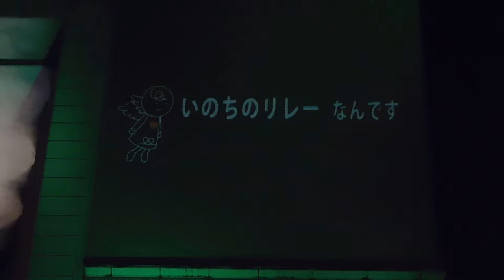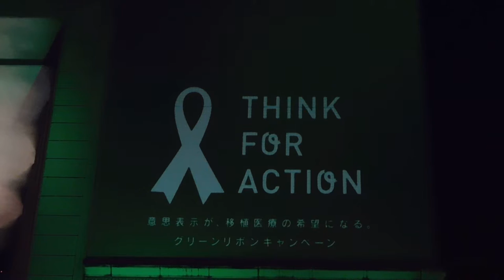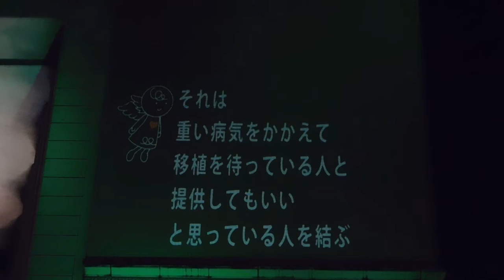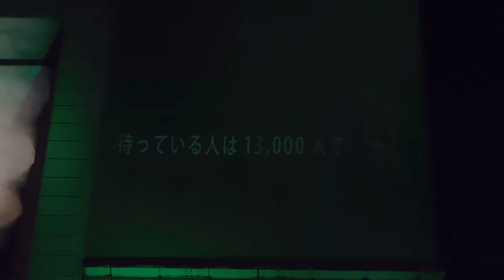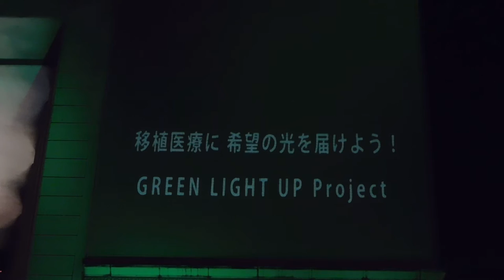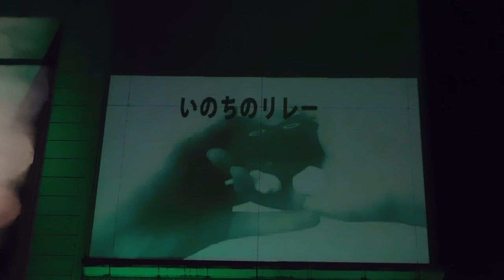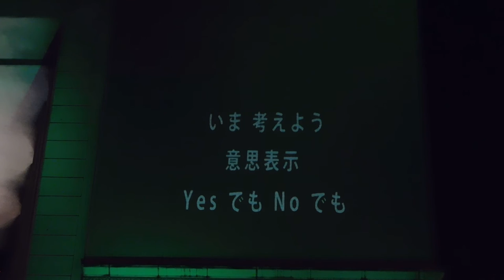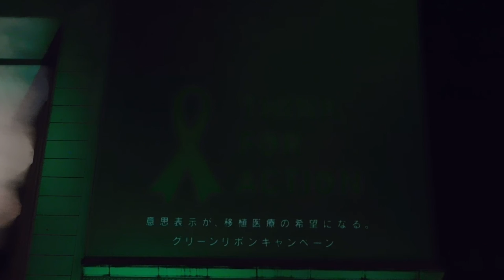DSCN8931グリーンリボンデー20161015ナビオス横浜 プロジェクションマッピング